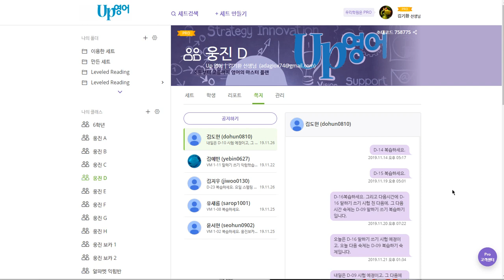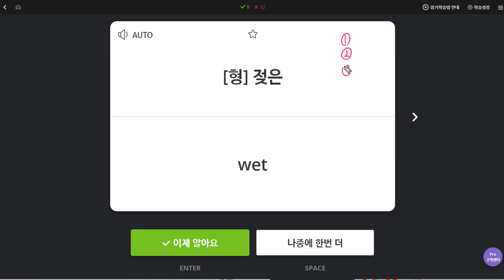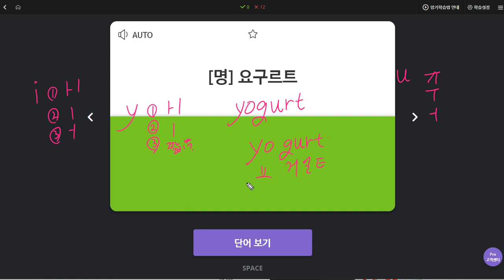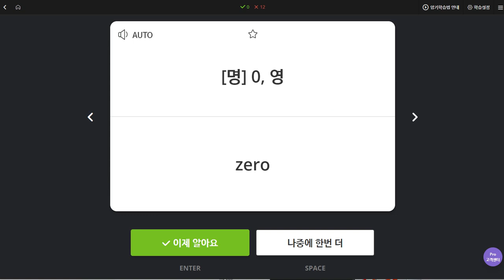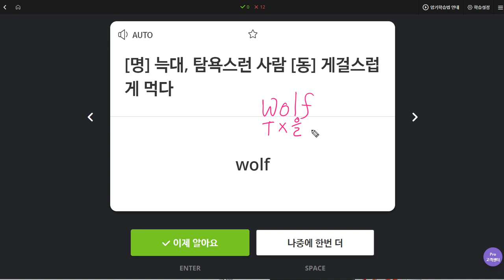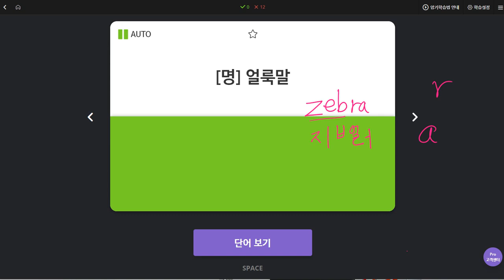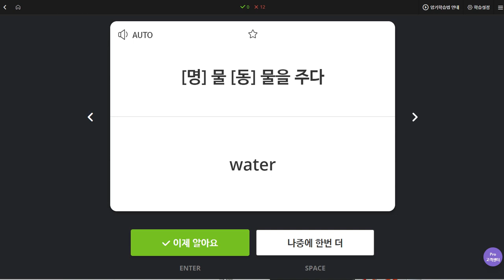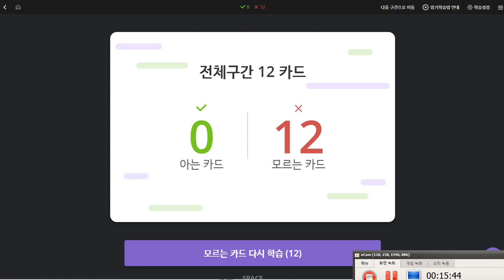유새롭 2019 11 27 일대일